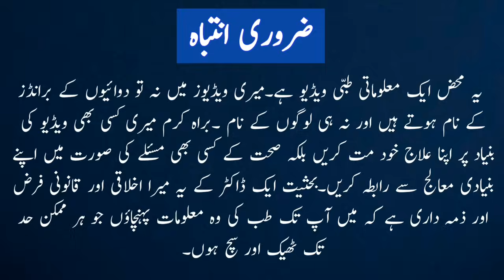4 Changes in Urine After Getting Pregnant |मूत्र में गर्भावस्था के लक्षण |Week 1 Pregnancy Symptoms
4 Changes in Urine After Getting Pregnant |मूत्र में गर्भावस्था के लक्षण |Week 1 Pregnancy Symptoms |Week One Pregnancy Symptoms |First Week pregnancy symptoms |Pregnancy Symptoms in Urine |Pregnancy mein urine k colour kaisa hota hai |Pregnancy mein urine bar bar aana .
urine changes in pregnancy,
urine changes before missed periods,
periods se pahle urine me badlaav
early pregnancy symptoms,
pregnancy symptoms,
urine me ye char bade badlaav pregnancy hai,
 पेशाब में ऐसे बदलाव प्रेग्नेंट होने का लक्षण है,
 प्रेग्नेंट होने पर पेशाब में क्या बदलाव आते हैं,
pregnancy care video
pregnancy
pregnancy signs
pregnancy tips
pregnancy tips and advice
pregnancy mein urine k colour kaisa hota hai
pregnancy mein urine bar bar aana
Changes in urine during pregnancy
Changes in urine color during pregnancy
Changes in urine during early pregnancy
Early changes in urine when you are pregnant
Symptoms of Pregnancy in Urine
Pregnancy symptoms in urine test
pregnancy symptoms in urdu
Pregnancy symptoms change in urine smell
Pregnancy symptoms urine color
Pregnancy symptoms urine smell
Pregnancy symptoms urine infection
Pregnancy symptoms urinating frequently
pregnancy symptoms urine burning
pregnancy symptoms in urine ,
मूत्र में गर्भावस्था के लक्षण
doctor helping health ,doctor tahir ,dr tahir .
mootr mein garbhaavastha ke lakshan
Name of Owner – Dr. Tahir Nadeem